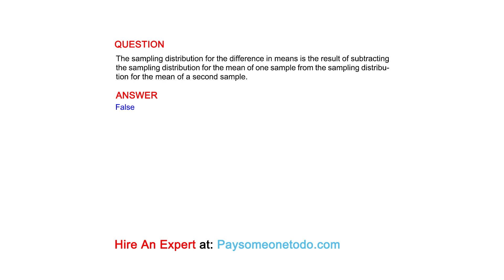The sampling distribution for the difference in means is the result of subtracting the...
QUESTION
The sampling distribution for the difference in means is the result of subtracting the sampling distribution for the mean of one sample from the sampling distribution for the mean of a second sample.